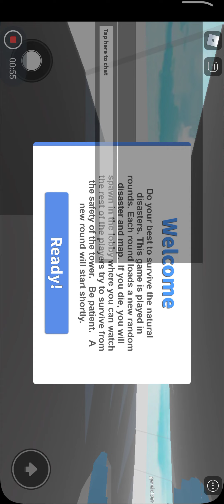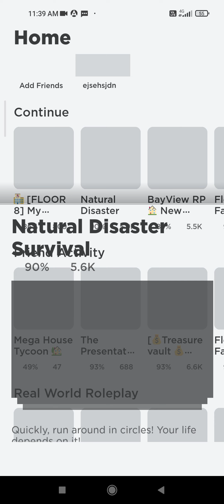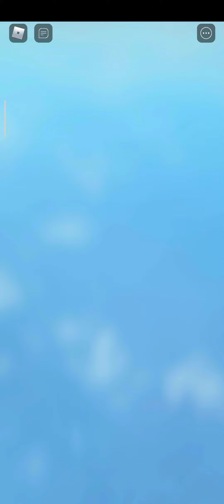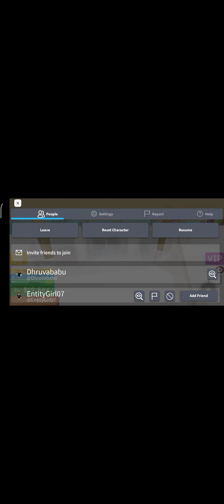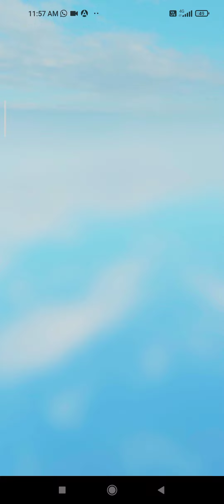1 April 2022